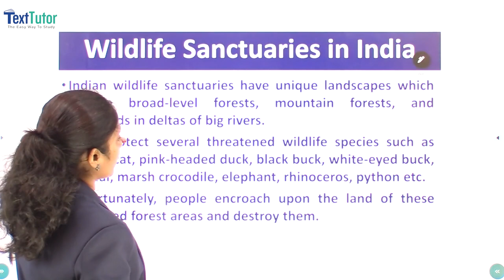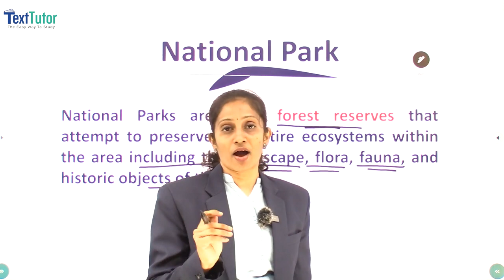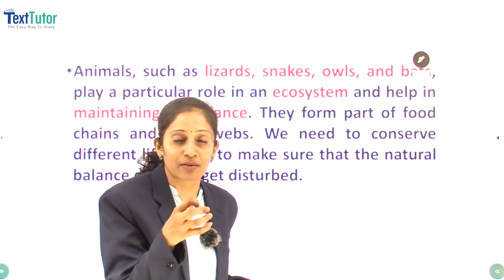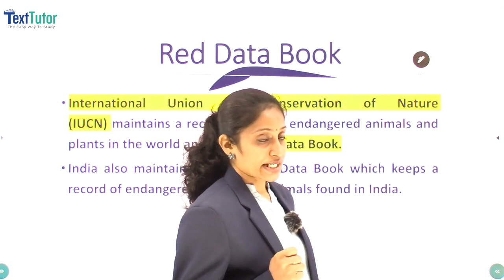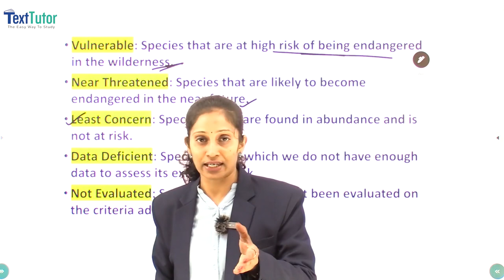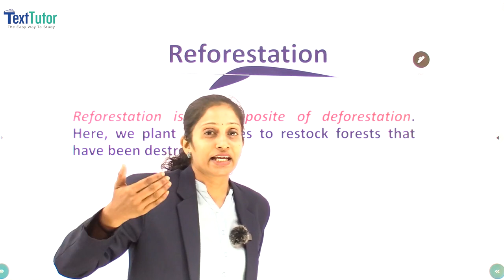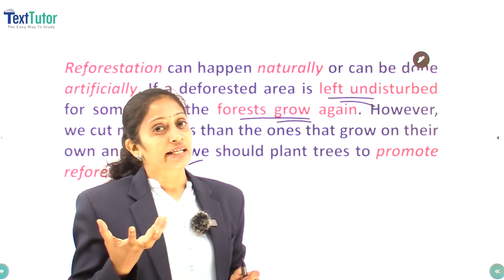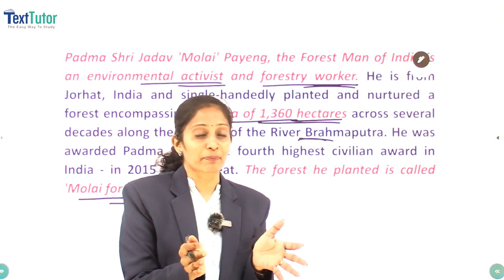Conservation Of Plants And Animals - Wildlife Sanctuaries in India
Wildlife Sanctuaries in India, National Park in India, Red Data Book